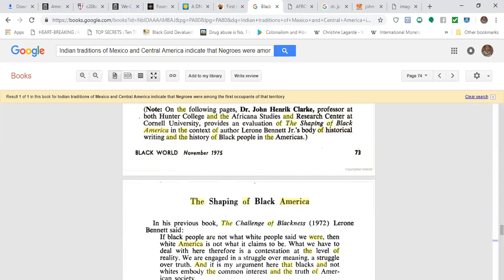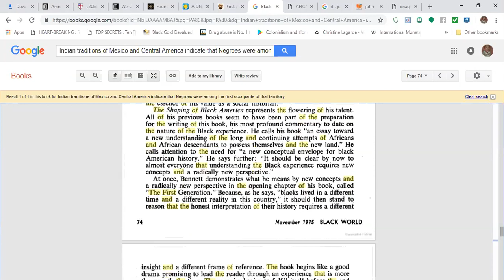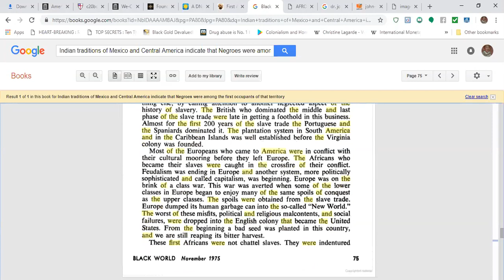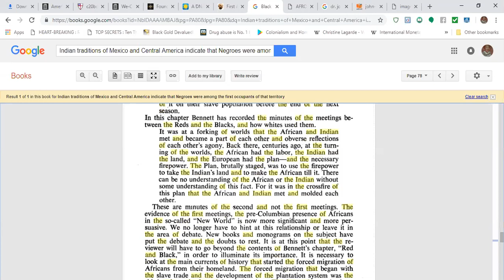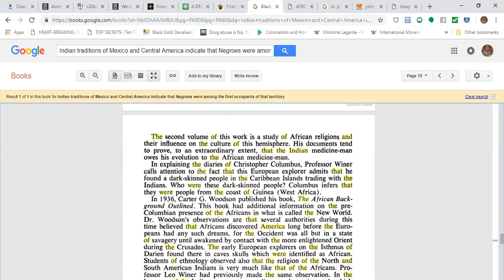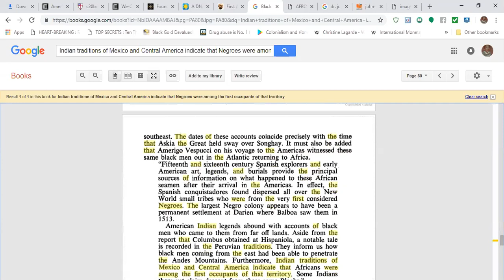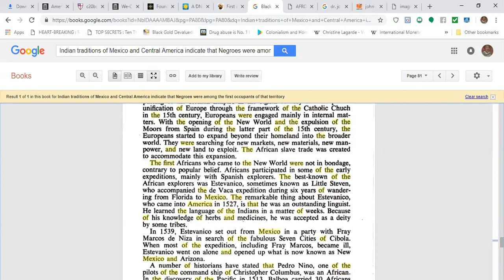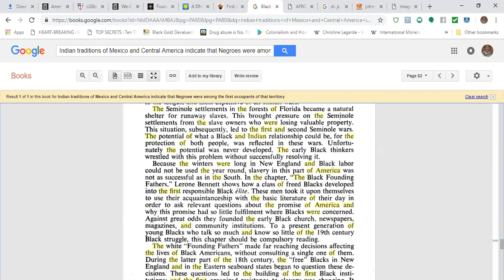Were Africans here in the Americas? Here is Dr John Henrik Clarke take on the subject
This Video in the SERIES " were the Africans here in the Americas" This video takes a look at the LEGENDARY African Historian  Dr. John Henrik Clarke works on this subject! Dr. Clarke speaks on this in a REVIEW of Lerone Bennett Jr.'s " The Shaping Of Black America"

REFERENCES:
The Shaping of Back America review by Dr. John Henrik Clarke
Black World Nov 1975

Iskosi Umfundisi